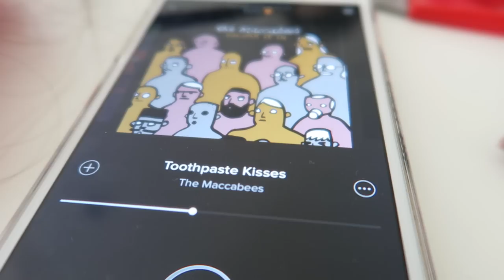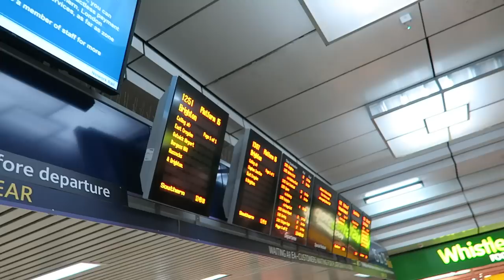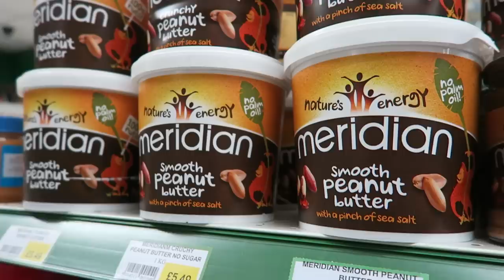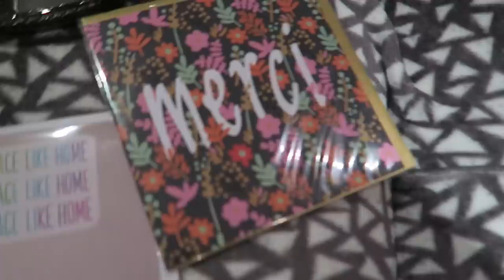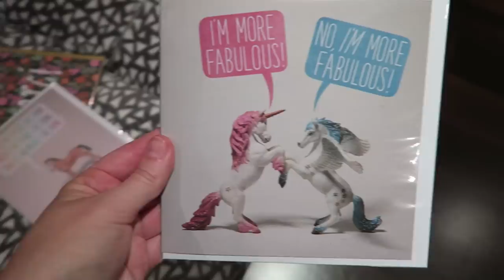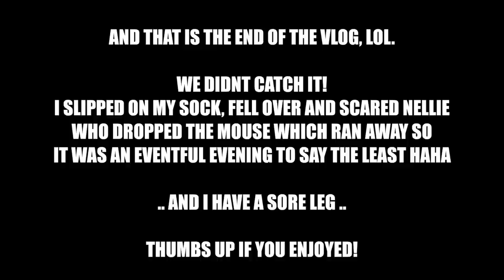MOUSE ATTACK, Taste Test & Haul!